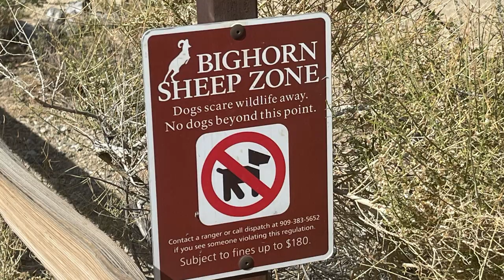Joshua Tree Compilation 🥳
Song: EB3 - Consciousness. (Beat by AstoriaBLVD)